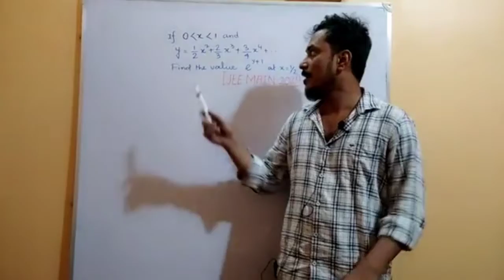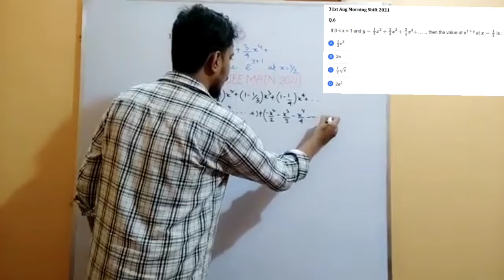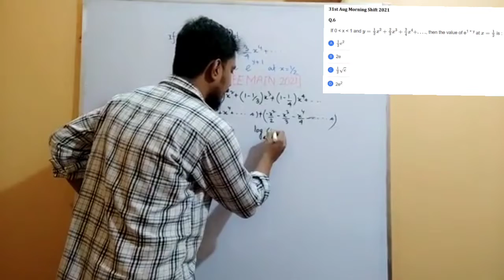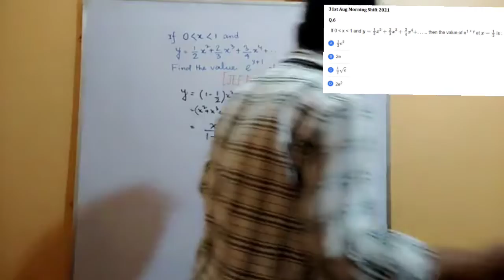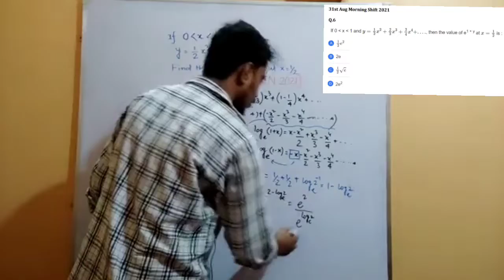Sequence and Series.